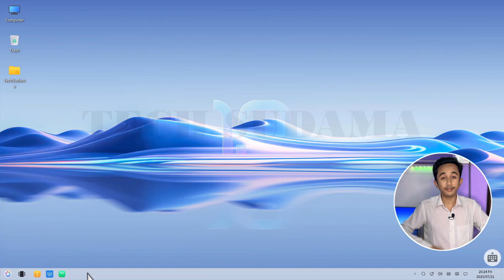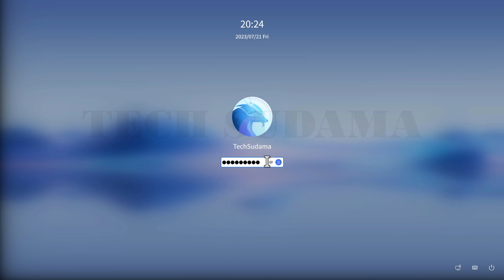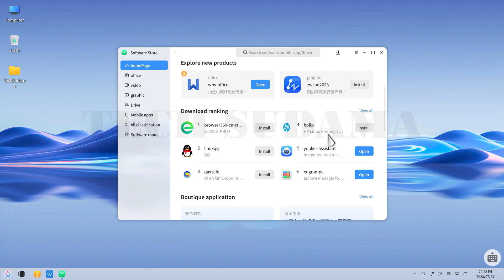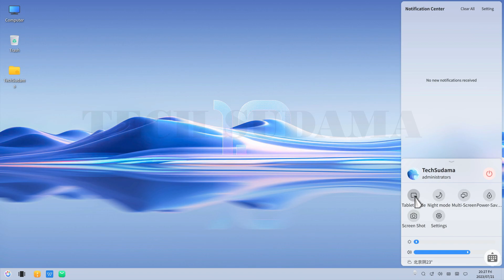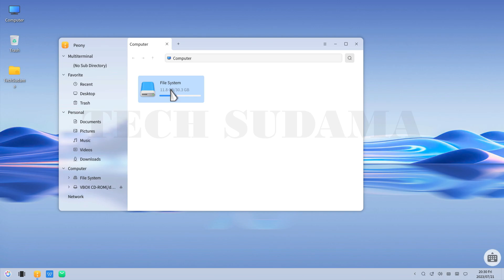Chaina Released Their First OS! Open Kylin 1.0 OS! First Preview, Features and Review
When it comes to web browsing, openKylin 1.0 integrates Firefox as its default browser. This release comes with Firefox 102. For productivity needs, it includes WPS Office, a freeware suite known for its high compatibility with Microsoft Office formats
In this video I'm gonna show you Chaina Released Their First OS! Open Kylin 1.0 OS First Preview, Features and Review

So Let's get started.

: *My Gears* :
➤My Webcam
0:00 - Introducing Open Kylin OS
0:13 - Sponsor
0:46 - Origin of OpenKylin OS
1:08 - Objectibe of OpenKylin OS
1:24 - Why OpenKylin OS
1:41 - Preview - OpenKylin OS
4:53 - Conclusion
5:16 - Outro
Covered Topics :-
Windows 11
Windows 12
android apps on pc
best operating system for pc
best operating system for laptop
openkylin
openkylin os
openkylin 1.0
open kylin install
open kylin
open kylin 1.0
open kylin review
open kylin os installation
chaina os
macos
windows os
linux os
Open Kylin 1.0 OS First Preview
Open Kylin 1.0 OS Features
Open Kylin 1.0 OS Review